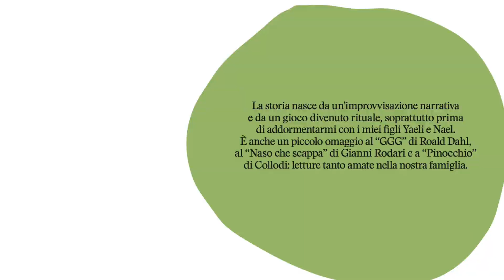L'orecchio in fuga di Daniele Dell'Agnola è un albo illustrato pubblicato da Giraffebianche.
In uscita il 14 settembre 0222